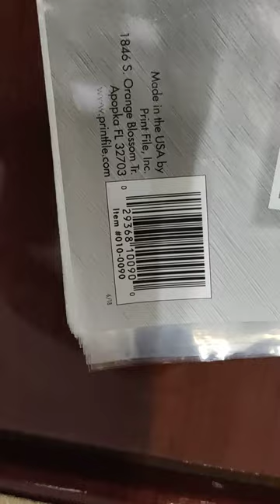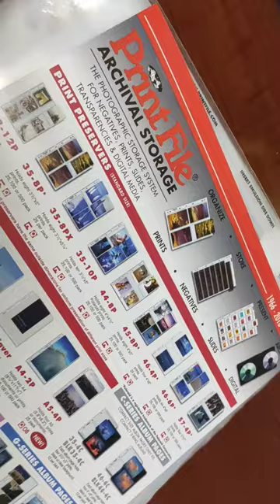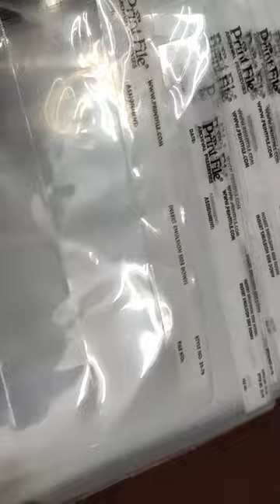35 mm negative film sleeve from USA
archiving old 35 mm film is a pain, but are a precious vault of memories from the pre digital era, many of my negative sleeves that the photo developers gave for free are brittle and the negatives themselves are getting bit discoloured, hoping these will solve the problem, they are unreasonably costly for plastic sheets, but they are said to be acid free and good for the film, may be in 50 years grand children will know if it works. anyways here's the unboxing, I had ordered it on Amazon. com USA, got it delivered to a friend in US and had brought it here on their visit to India.